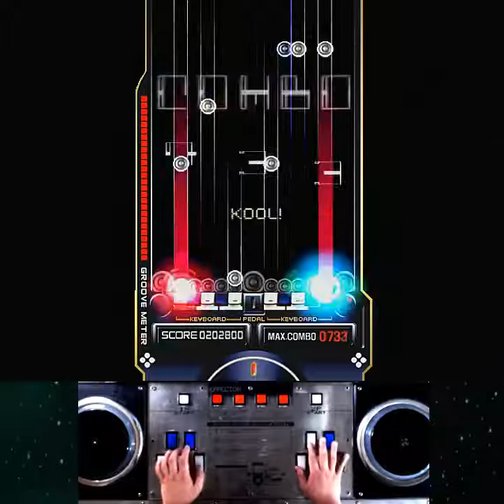[RTU] EZ2AC 10K A Glimmer (HD) [11]